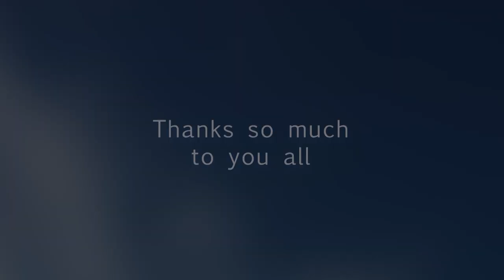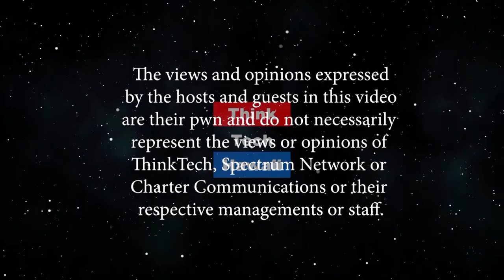A Proclamation for Willson Moore (Think Tech On OC16)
This episode features the ceremony at which Mark Rectenwald, Chief Justice of the Hawaii Supreme Court, presented a proclamation recognizing and expressing appreciation for Willson Moore’s long-time contributions to the Hawaii State Judiciary (where he has served on the Judicial Evaluation Panel) and to Iolani Palace (where he has served as a docent).
Original Air Date August 18, 2019. Episode 419